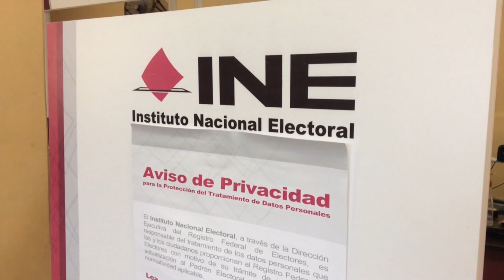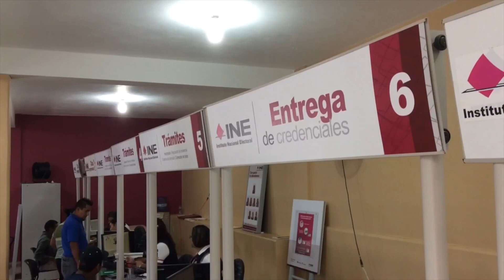INE invita a jóvenes que cumplirán mayoría de edad tramitar credencial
Una vez más, el Instituto Nacional Electoral (INE) hizo un llamado a los jóvenes, que cumplirán la mayoría de edad antes del día de la elección del 2018, a que se acerquen a los módulos del Registro Federal de Electores (RFE) y tramiten de manera anticipada su credencial de elector.

Indalecio Santiago Gerónimo, vocal ejecutivo de la 16 Junta Distrital del INE, manifestó que es importante que los jóvenes se empiecen a involucrar en la toma de decisiones de la vida democrática de este país.